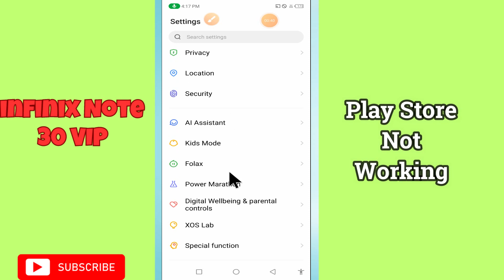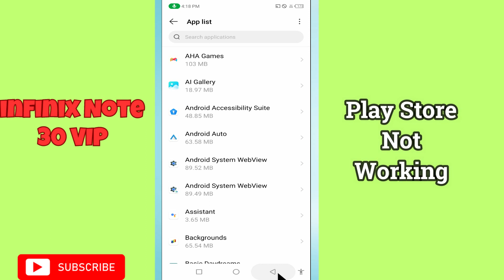Infinix Note 30 VIP Play Store Not Working || How to solve play store issues || Play store problem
Infinix Note 30 VIP Play Store Not Working || How to solve play store issues || Play store problem solved